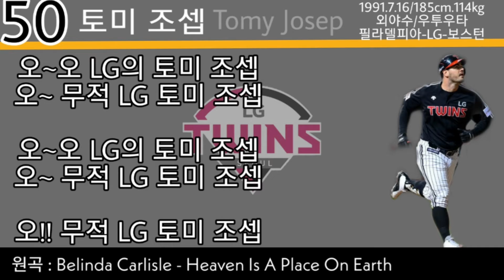전 LG트윈스 토미 조셉 응원가